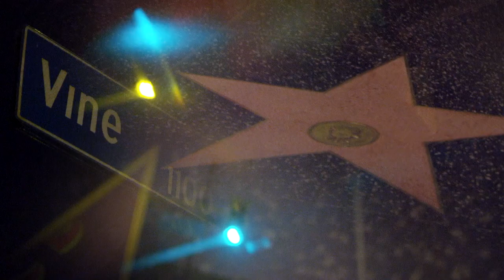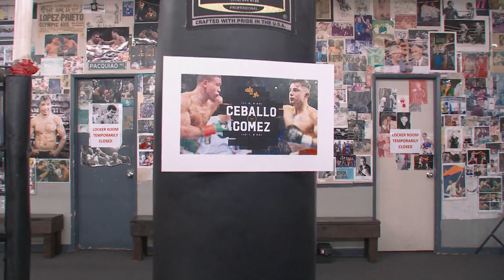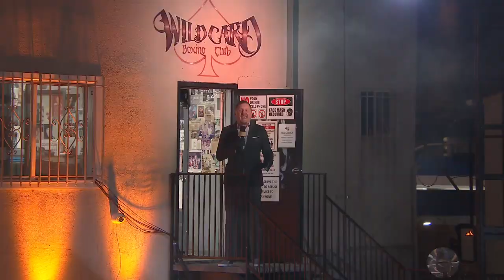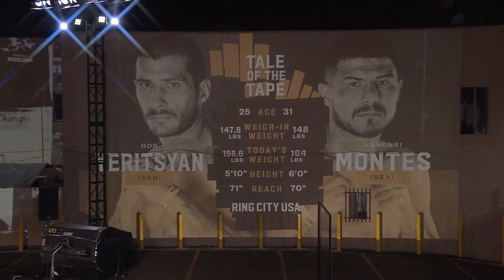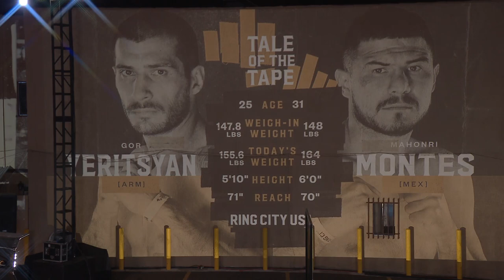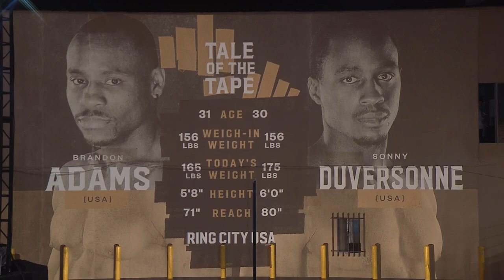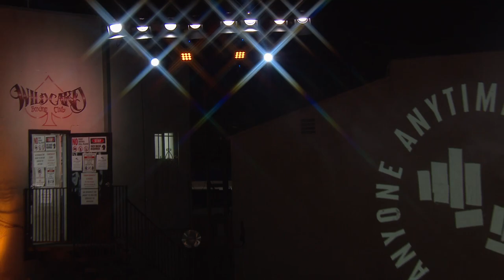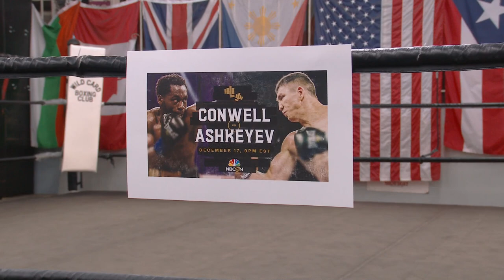Ring City USA: Thursday Night Boxing | Full NBCSN Fight Card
Thursday Night Boxing: December 3rd, 2020 @ Wild Card Boxing Gym, in Los Angeles, CA.